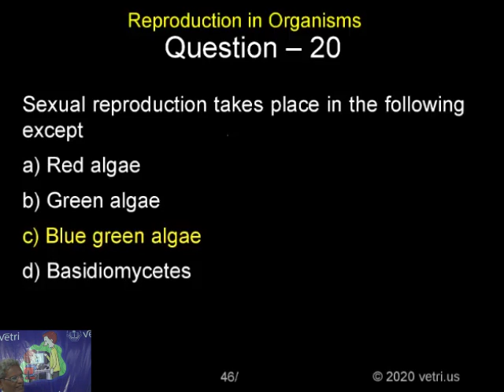Botany 2020 Test 19 Question 1 20